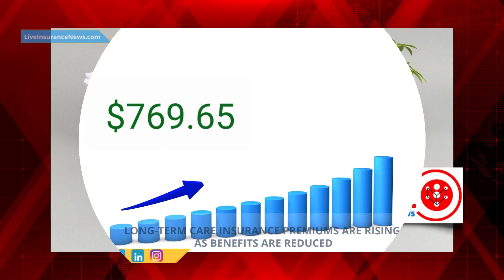Long term care insurance premiums are rising as benefits are reduced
Purchasing long-term care insurance is a daunting task for many Americans, who are finding policies increasingly difficult to afford... For full article